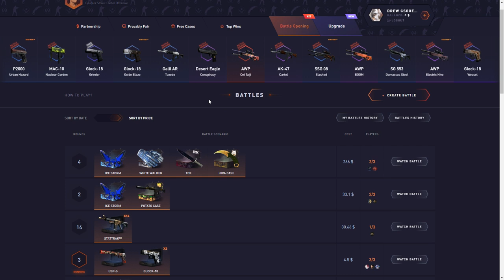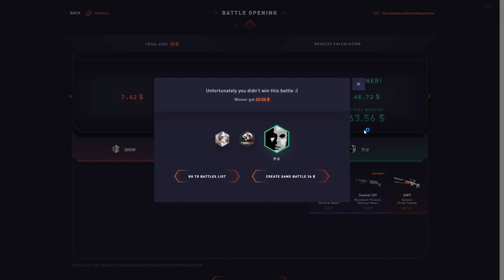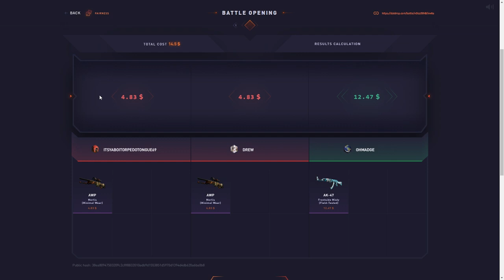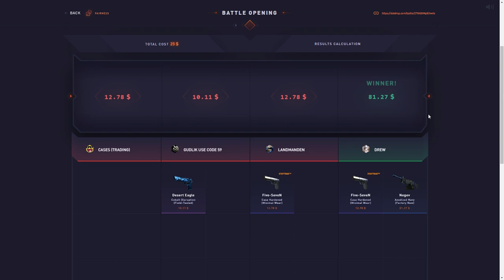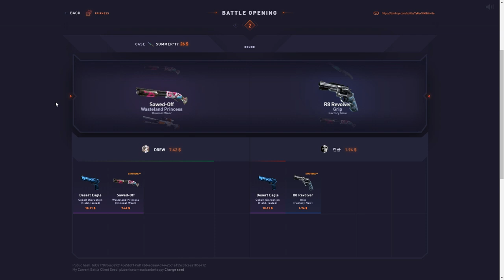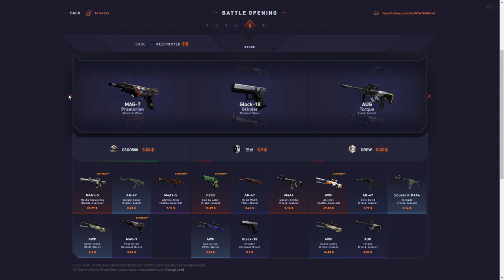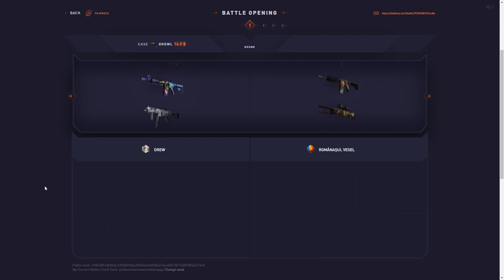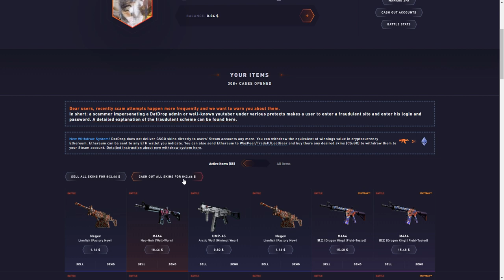INSANE GROWL BATTLE! Datdrop Sponsored Ep 25